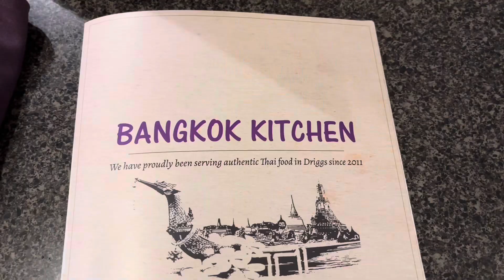Skjorning Trip Vlog!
took a short weekend trip to Idaho to watch skjorning :)